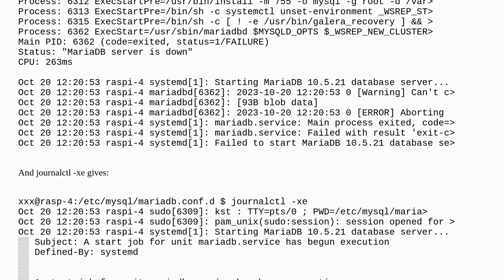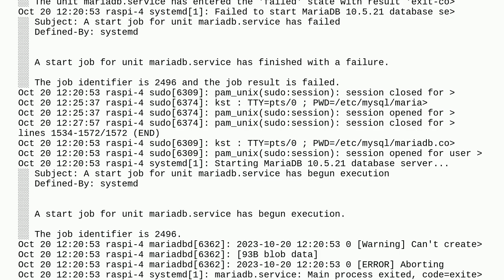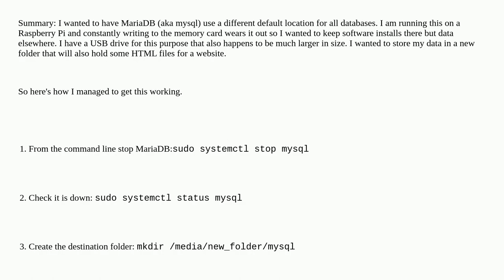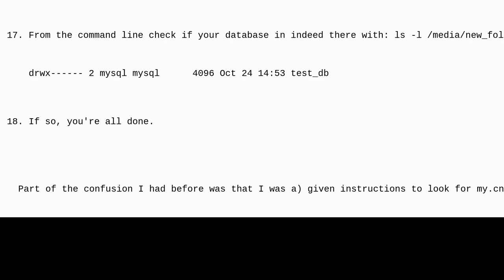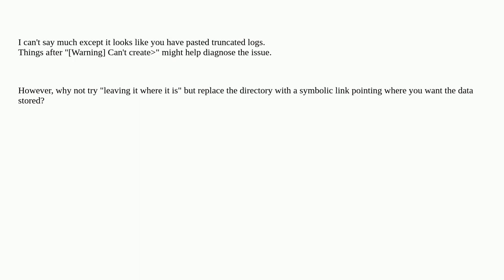Raspberrypi: Mariadb: store databases in alternative location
Mariadb: store databases in alternative location

A special thanks goes out to the community

  mariadb